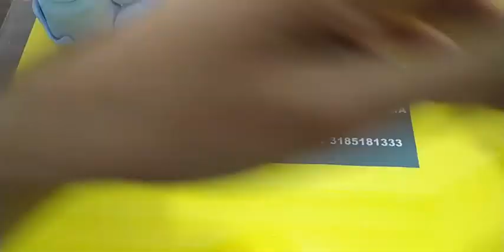Como hacer Frasco Piglet en Porcelana fría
En este video aprenderos como realizar fácil un curso completo de Cómo Hacer Piglet en Frasco en Porcelana fría.
Te dejo mis redes :
CANAL de TELEGRAM para las plantillas de la clase 👇